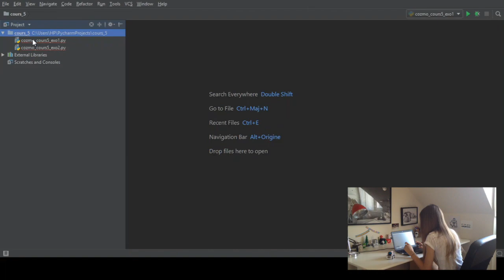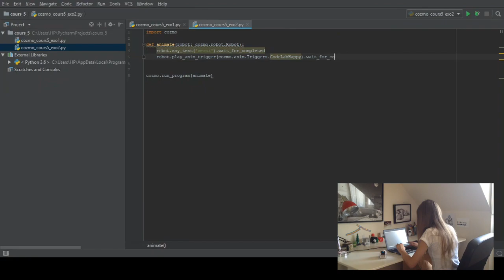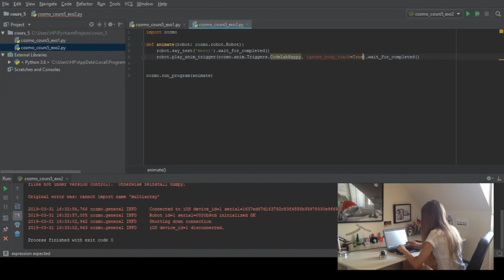Cours Python #5 -- Cozmo : Jouer des animations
Nous voici à la cinquième vidéo permettant de programmer Cozmo avec Python !
PENSEZ A ACTIVER LES SOUS-TITRES !

Pour le cinquième jour de notre programme de formation nous allons permettre au Cozmo SDK de jouer des animations et donc de prendre vie !

Programmes, scénario, textes, images, décors, voix : Camille.
Montage, post-production et traduction : Camille et son équipe.